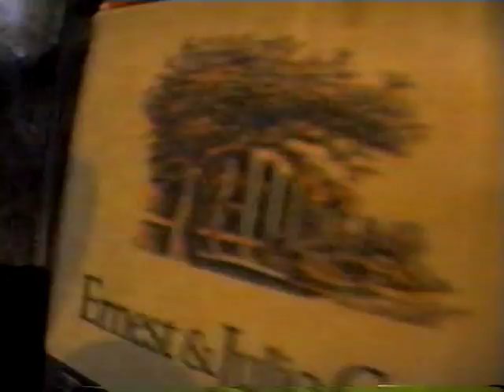MountainRd1994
Video taken by Jim Cleveland ( construction company owner, and friend of the Roseen's from church. He was one of the contractors who bid on lowering/widening Mountain Rd, but lost out to someone else)